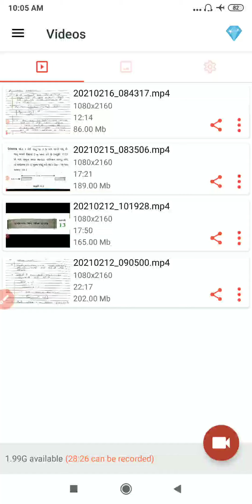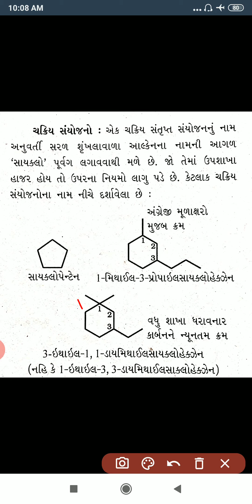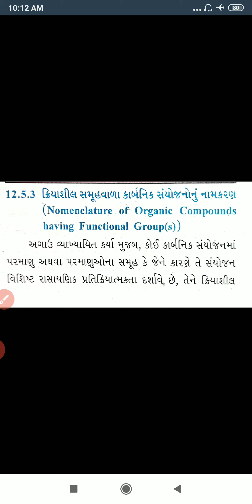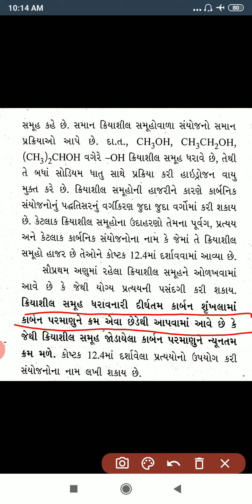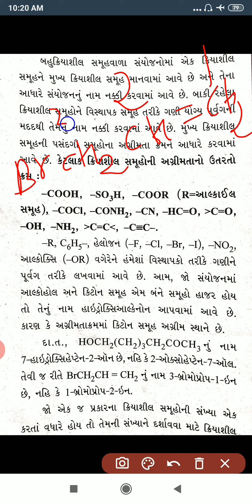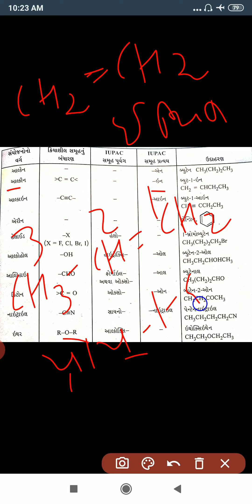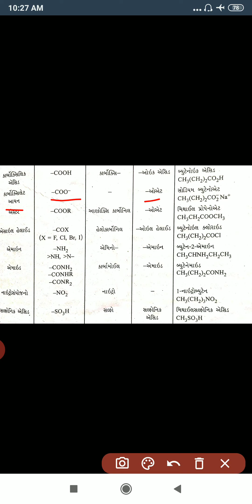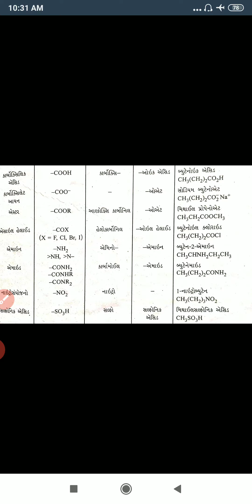Sunny shah sir chemistry std 11 ch 12 lecture 5